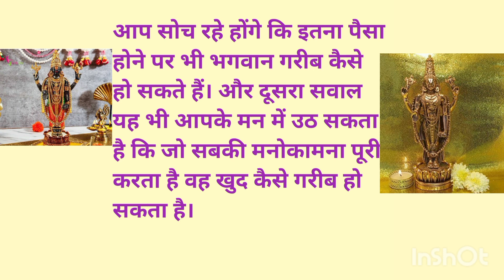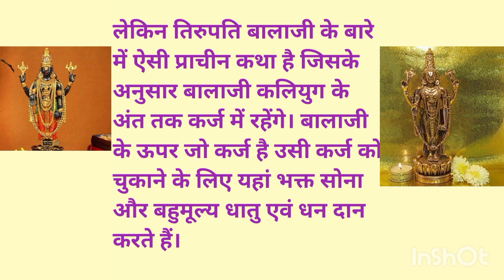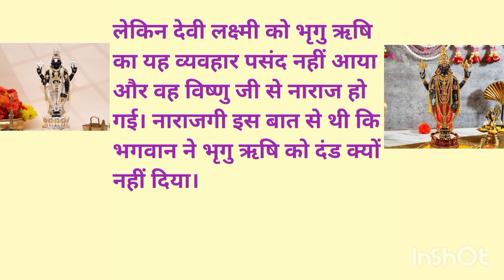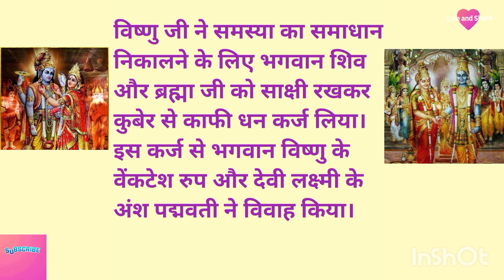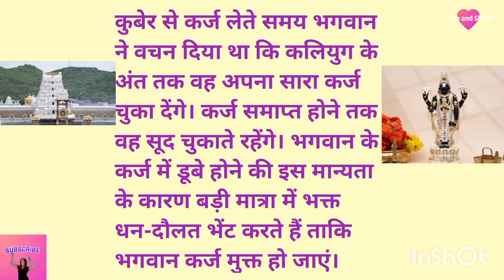Tirupati Balaji Kaliyug Me Devi Padmavati Se Vivah Kese Kia | Rochak Pouranik Hindi Kahaniya